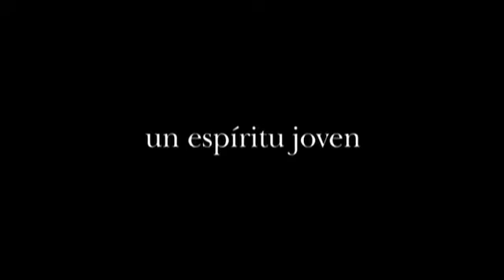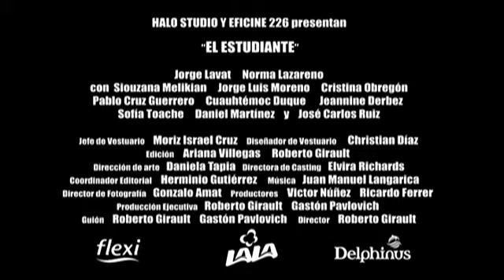El Estudiante - Trailer Español